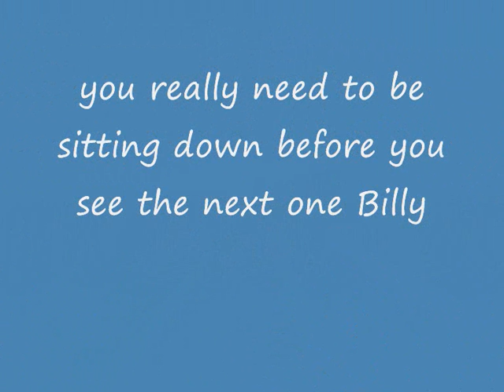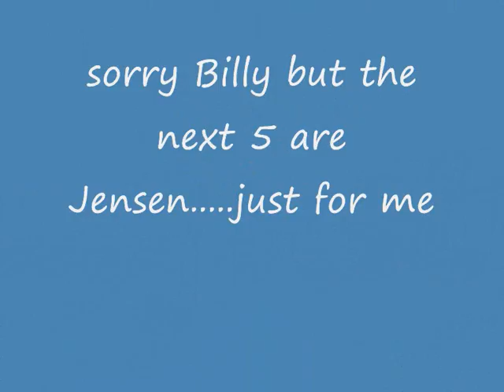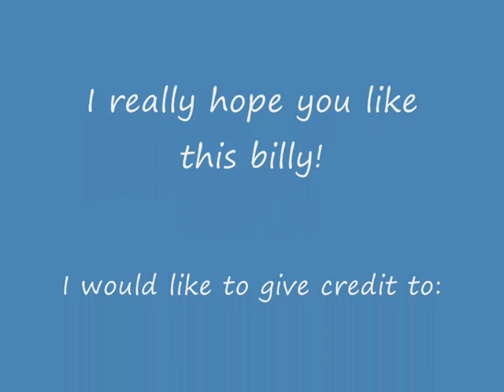Jared Padalecki to Last Kiss Goodbye by Hinder for billysgirl5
Lovely pics of Jared Padalecki, Jensen Ackles and a few of Chris Kane that I did for billysgirl5 because she's the best friend ever!!